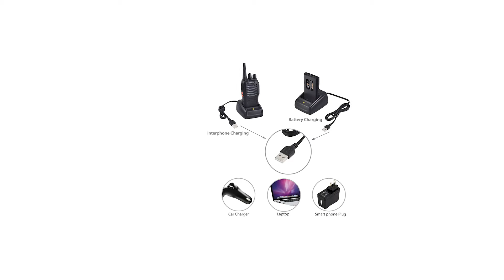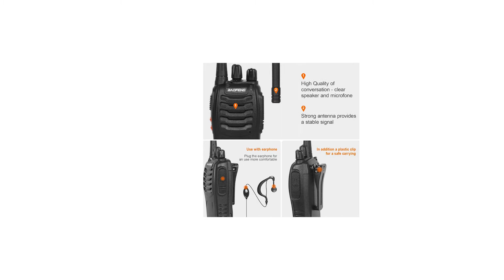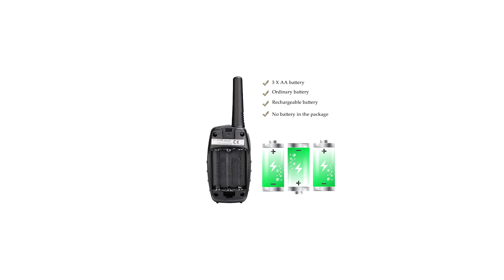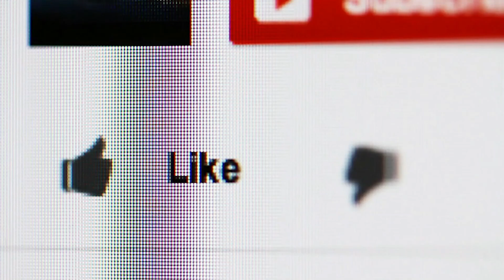TOP 3 🥇 MEJOR WALKIE TALKIES ¦ Comparación de Amazon ✓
este video es de lo mejor WALKIE TALKIES.

El ganador de la calidad en nuestra prueba WALKIE TALKIES es el Proster Walkie Talkie.

16 Canales de Memoria y Hasta 4-6 km en el Área Abierta y 2-3 km de la Zona de Obstáculos. Pueden Trabajar en Conjunto con emisoras de intercomunicación modelo BF 888 Seleccionando el Mismo Canal en cada Frecuencia; Fácil de Usar para Adultos y Niños.

Batería de Gran Capacidad que le Permite Cargar de 2 a 3 Horas y Luego Utilícela Durante 8 Horas de uso Continuo.

Función CTCSS DCS Función de Escaneo. Función de Alarma de Emergencia y Luz de Antorcha LED Integrada, Claramente Visible en la Oscuridad.

El Cargador es Tipo Cable USB, Puede Cargar el Walkie Talkie con Conector USB para su Teléfono, Banco de Batería y también el Puerto USB de su Ordenador o Portátil.

Todo lo que Necesita es Sólo poner en el Canal que desee, Luego Presione un Botón.

La alternativa es el Funingeek Walkie Talkies.

Walkie talkie largo alcance，frecuencia: 400-470 MHz, 16 canales. Alcance máximo de 5 km, función de reducción de ruido 50 CTCSS 105 CDCSS.Puede brindar a los usuarios una excelente experiencia.
Walky talky profesionales,dispone, para hacerlo aún más práctico, de función Vox, con la que podrá disfrutar de activación automática por voz y manos libres.calidad de sonido fresca y clara con control de volumen ajustable.
Walkie Talkie Recargable,cada radio está equipada con una batería recargable de iones de litio de 1500 mAh y un soporte de carga. tiempo de espera de hasta 72 horas, larga vida útil. alarma de batería baja para recordar para recargarla.
Walkie talkie multifuncional,función de alarma de emergencia; Función de escaneo Función de linterna de alto brillo, satisface su necesidad de noche oscura.
Walkie talkie de amplia aplicación:aventuras al aire libre, caza, discotecas, bares, paintball, seguridad, restaurantes, hoteles, gorilas, almacenes, fiestas, construcción, estadios, parques de diversiones, excursiones, estudios y otros entornos.
El ganador en relación calidad-precio en la prueba WALKIE TALKIES es el Retevis RT 628.

Una antena potente proporciona una señal estable. comunicación de mayor alcance en áreas abiertas con poca o ninguna obstrucción.

Con una alta tecnología de voz clara antiinterferencias, una calidad de sonido nítida y suave con un nivel de volumen ajustable, su voz se escuchará claramente.

Fabricado con materiales ABS y PC. el material tiene buenas propiedades antideslizantes y resistentes al desgaste, puede soportar una caída de 1,2 metros

Los niños pueden hablar directamente al micrófono sin presionar el botón PTT cuando sus manos están ocupadas por juguetes.

Los walkie talkies diseñados con un teclado bloqueado ayudan a evitar que los ajustes preestablecidos se modifiquen accidentalmente.

Tiene un puerto de carga y conexión para auriculares de 2.5 mm. Se recomienda usar baterías recargables, lo que puede ahorrar el costo de comprar baterías.